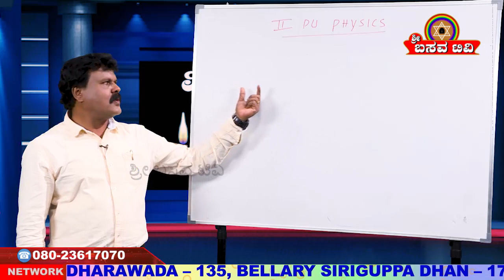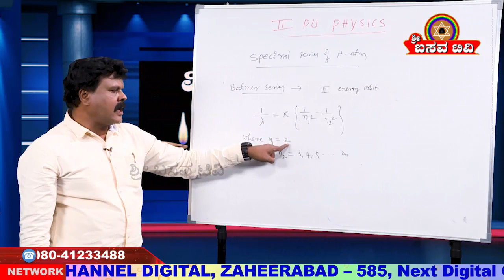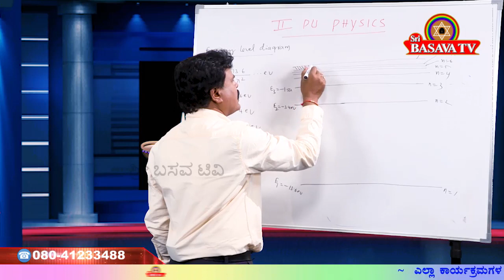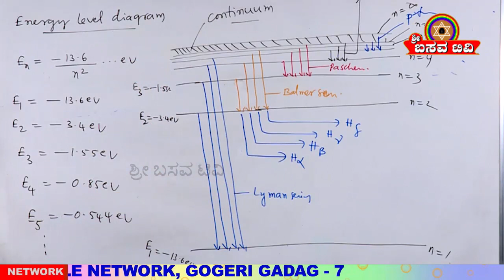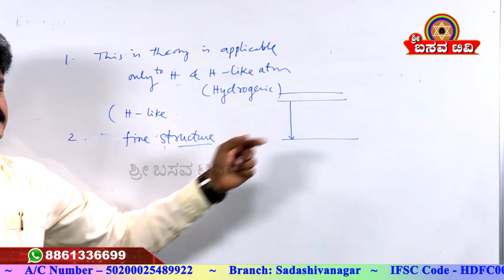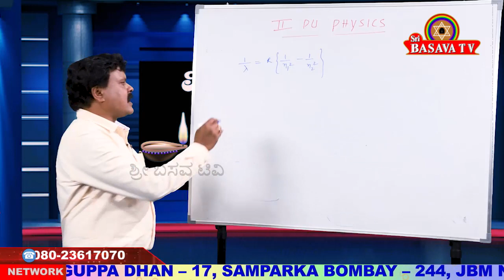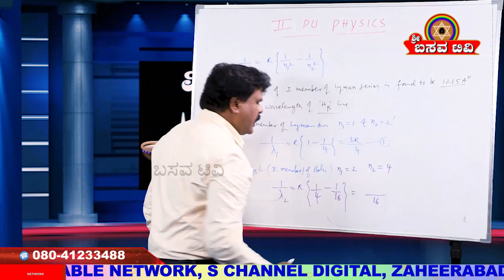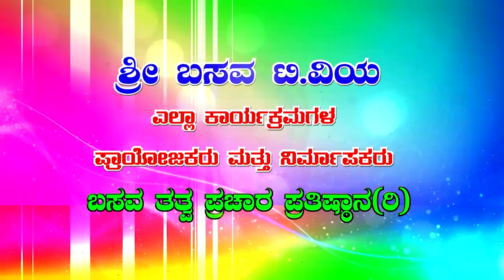Sri Basava Tv- Vidyarthigala Gnana Deepa- lamp of Student Knowledge- Physics- Ep 17